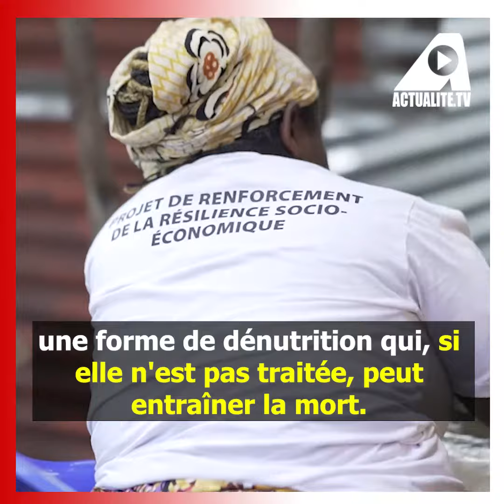M23 en RDC: Entretemps, les déplacés de Kanyaruchinya espèrent toujours la paix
Le 20e sommet extraordinaire des chefs d’Etat et de gouvernement de la Communauté des Etats d’Afrique de l’Est (EAC) est confirmé pour ce samedi à Bujumbura, capitale du Burundi. Selon les documents consultés par ACTUALITE.CD, ces assises seront essentiellement consacrée à l’évaluation de la situation sécuritaire dans l’Est de la RDC et de la feuille de route convenue à Luanda entre Kinshasa et Kigali. Pendant ce temps, ACTUALITE.CD vous propose ce document réalisé par le PAM au sujet des déplacés du conflit lié au M23 aux alentours de Goma (Nord-Kivu).